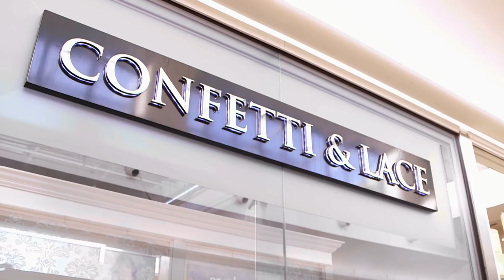Bride Wants a Dress That Will Show off Her Weight Loss | Say Yes To The Dress UK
Even though Joma has gone down two dress sizes she still has to battle her insecurities when picking a dress.
Watch Full Episodes of Say Yes To The Dress UK